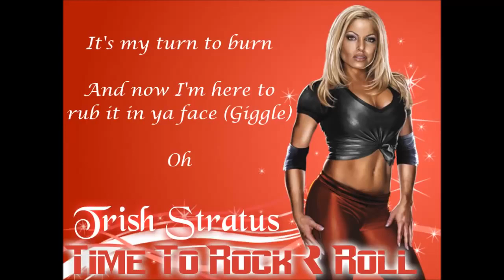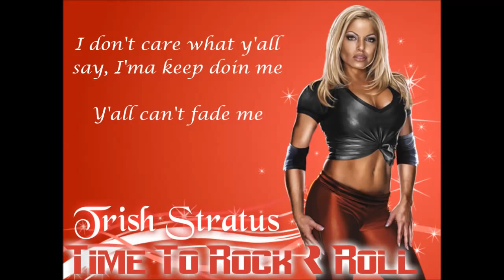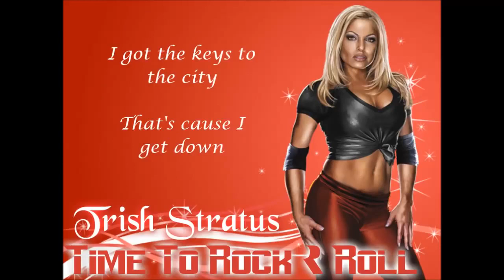Trish Stratus WWE Theme - Time To Rock & Roll (lyrics)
Lyrics for Trish's WWE Theme Song - Time To Rock & Roll, by Lil Kim.